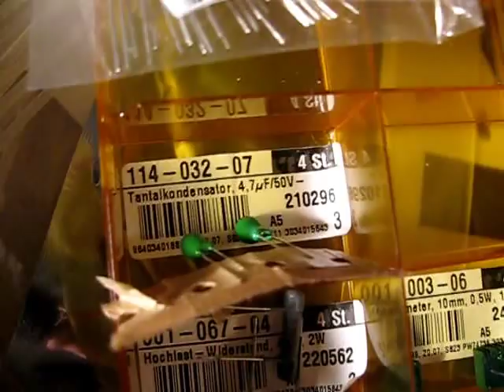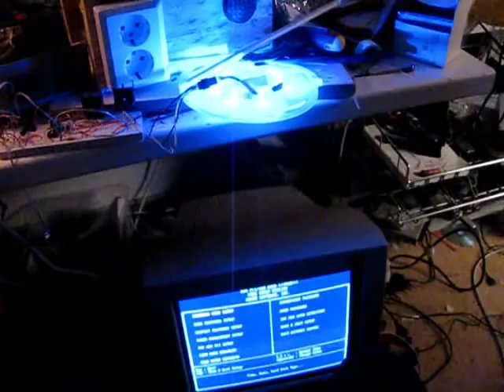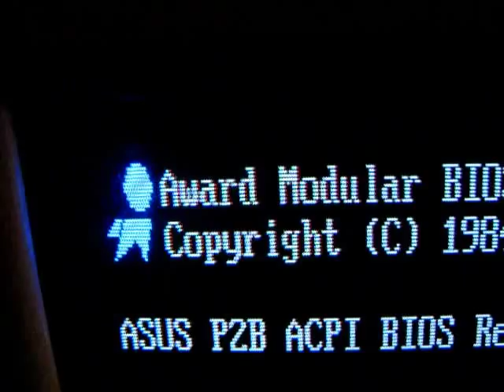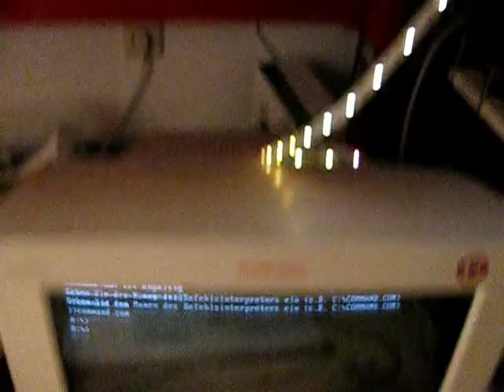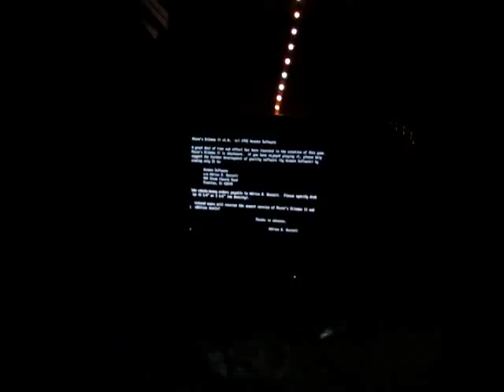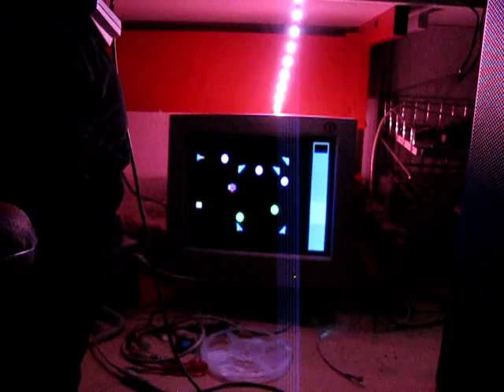VGAmbi - 100% hardware 1-Kanal Ambilight / Momolight Nachbau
hooray es lebt =)

teilweise sind blödsinnige / falsche Kommentare mit drin...  einfach nicht beachten ;)

0:0 - 7:30 generelle info, 2 kanäle
7:30 - 10:10  computer test 1/info, 3 kanäle
10:10 - 12:25 computer dos spiele
12:25 - ende dvd player test

das ganze ist WIP, also noch optimierbar.